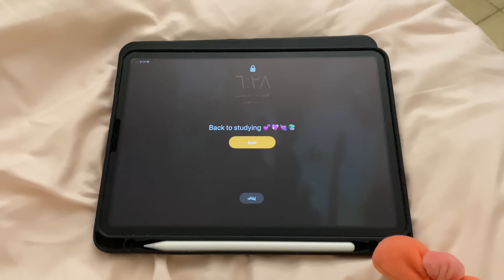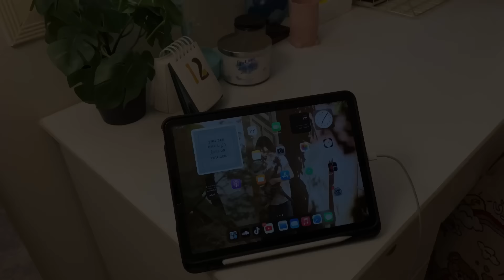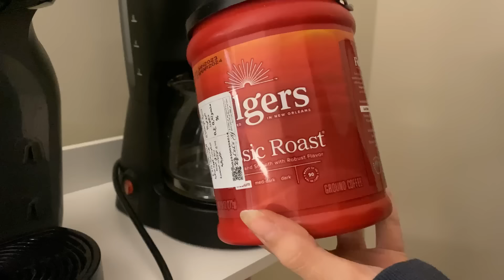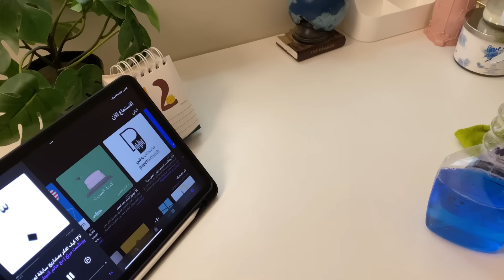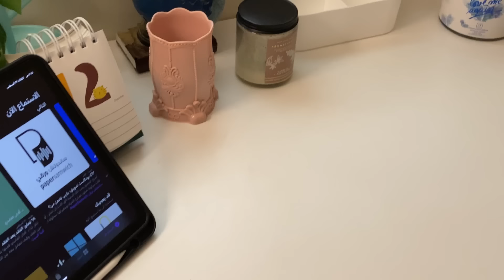روتين اول يوم دراسة بالجامعة🌤️📚 | Morning routine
أحبكم كثير🤍

لا إله الا الله
الحمدلله
أستغفرالله واتوب اليه

ضيفوني على مواقع التواصل الإجتماعي:
سنابي/

إنستقرامي/

ewi.8a⬅️ حسابي بالأنستقرام كثير يواجهه مشكله فالرابط

I'm on Instagram as ewi.8a. Install the app to follow my photos and videos.

أشوفكم بالمقطع الجاي🤍